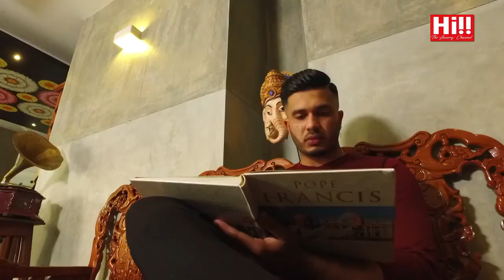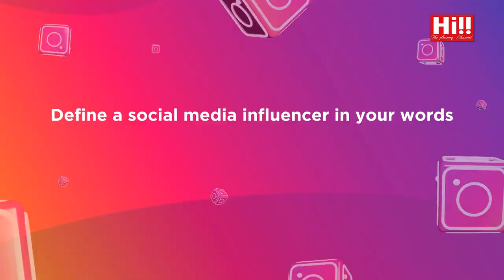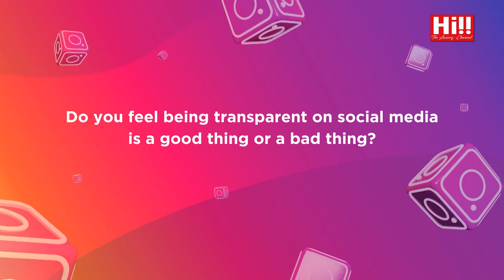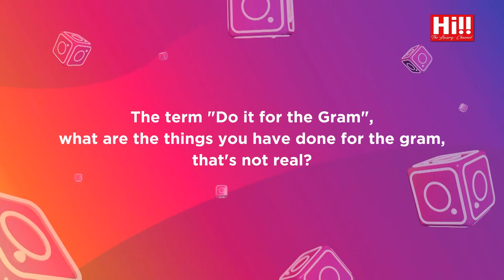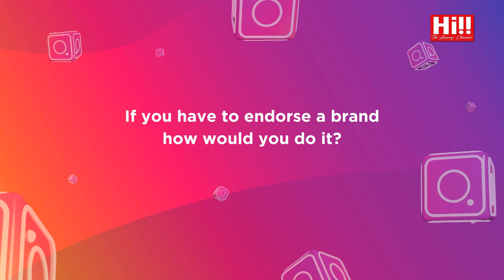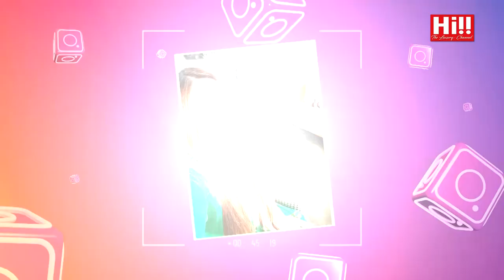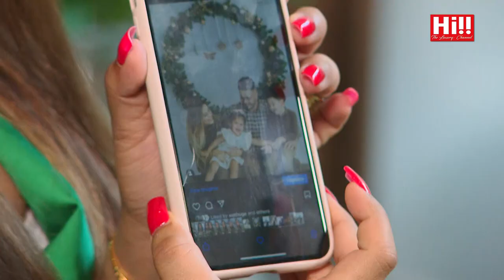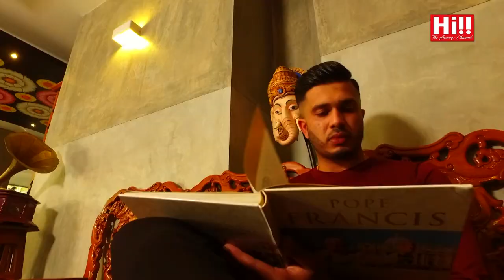Hashtag Generation | Shehanka Kulatunga & Blesh Gleshan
Hashtag Generation featuring Shehanka Kulatunga & Blesh Gleshan